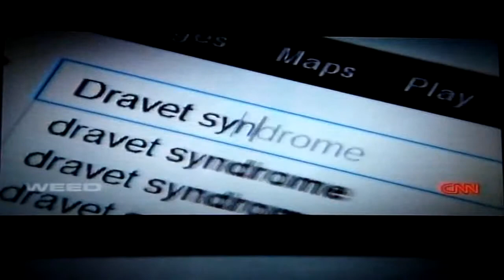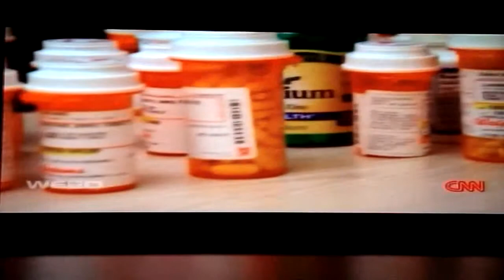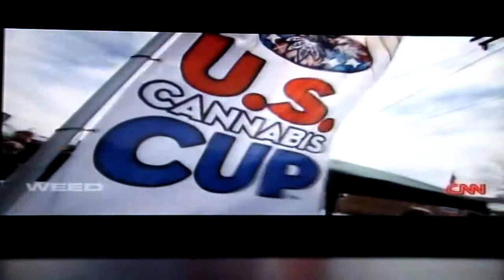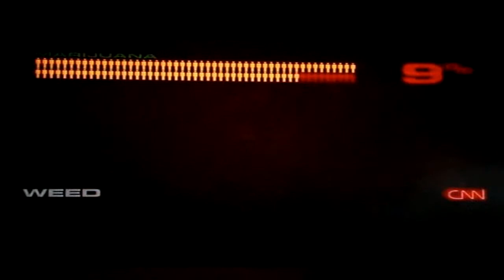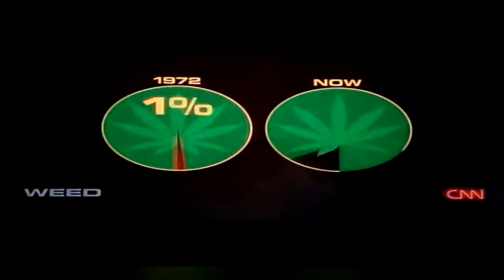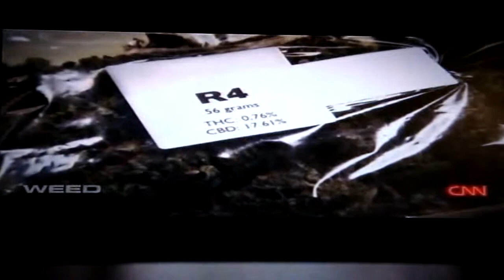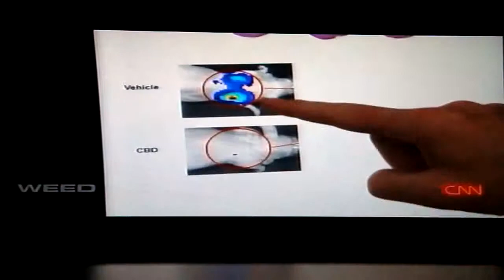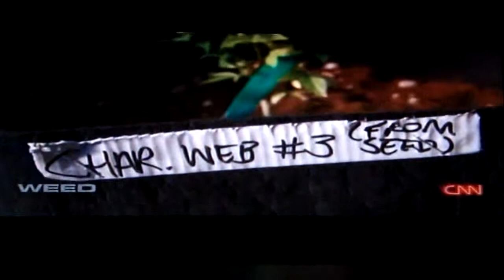Marihuana: mitos y verdades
Investigaciones evidencian beneficios y riesgos del uso de esta planta.